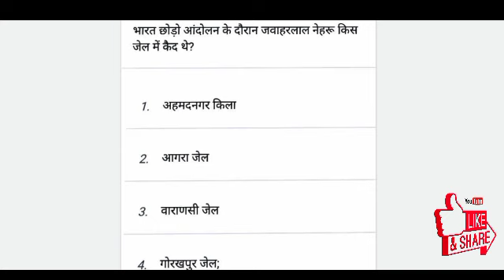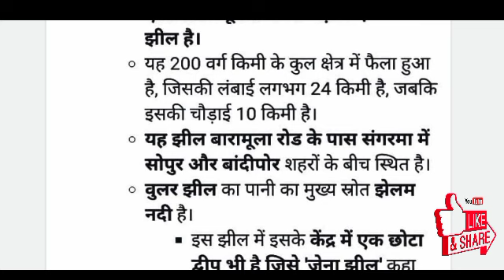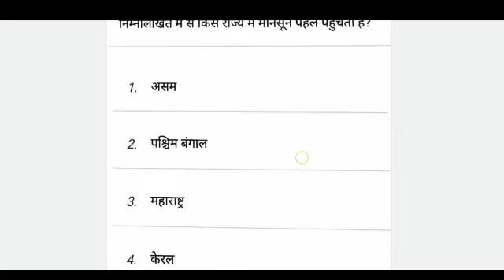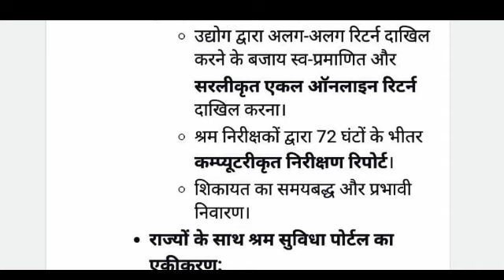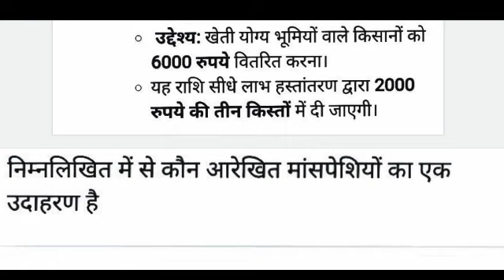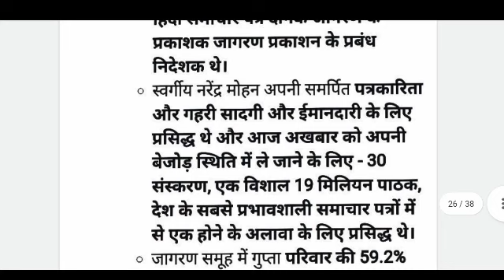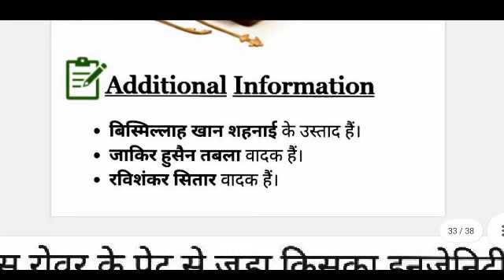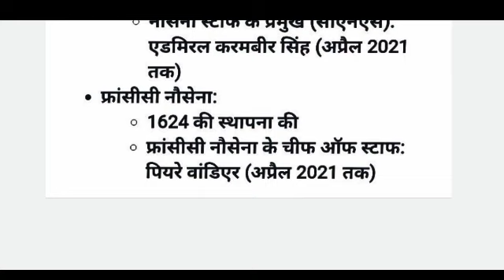UPSSSC PET 2021 || Special Classes || UPSSSC PET / UPSI/ASI 2021 GK/GS Preparation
UPSSSC PET 2021 || SPECIAL CLASSES || UPSSSC PET / UPSI / ASI 2021 Preparation